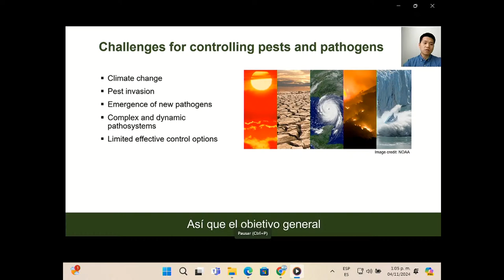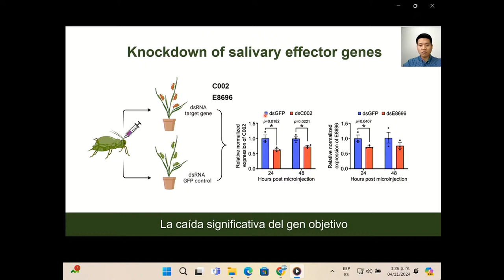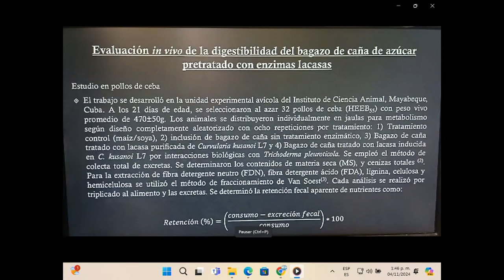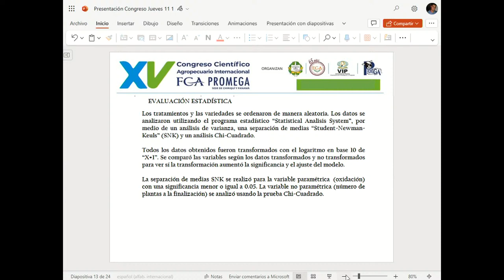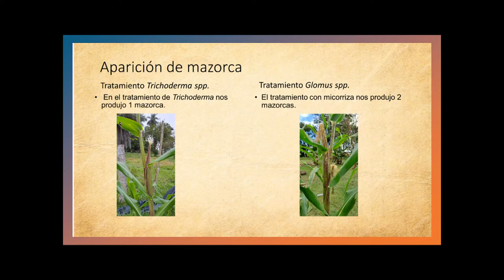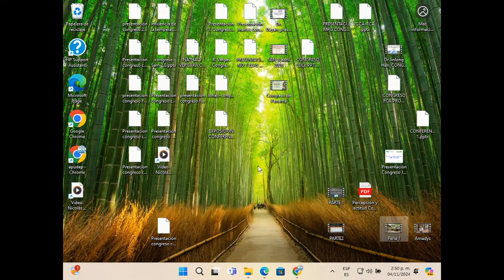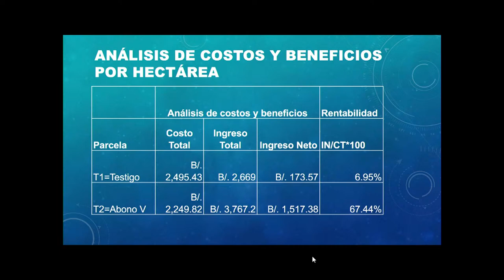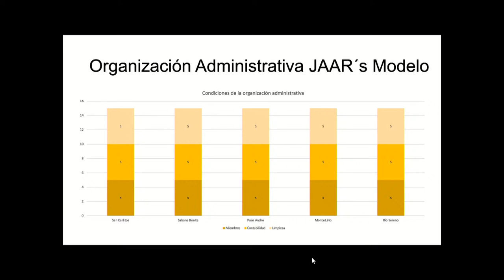XV Congreso Científico Agropecuario Internacional FCA-PROMEGA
Conferencia FCA